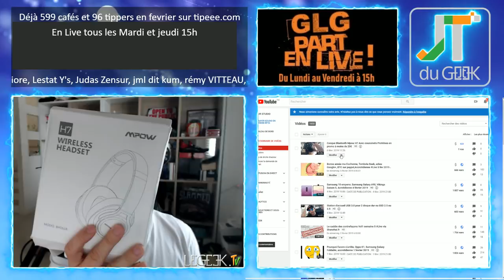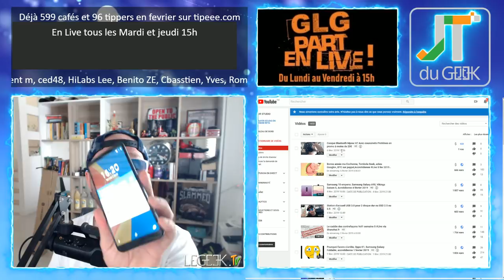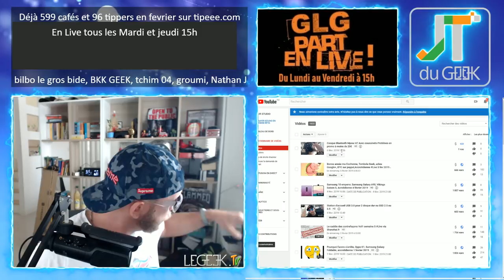Samsung S10 preco, Xiaomi mi Mix 4, Devialet Phantom réactor,Squeezie Vs Adrien, accrotidienne 6 fev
GLG part en Live dans l’Accrotidienne Blabla Tech et TV du 6 Février 2019 et du Lundi au vendredi entre 15h et 16H heure

– Tombola Geek du mois de Février, cadeaux aux choix et T-shirts Garanti.
– Page facebook Pattaya French Group / T-shirt Tipeurs
–  Samsung S10 precommande , Xiaomi mi Mix 4, devialet Phantom réactor
– Jour de l’an Chinois , Squeezie Vs Adrien
– Legeek.Tv Plus : Pompe pneu sans fil
– A venir: Mpow H7, Cubot X19 et enceinte Tv Xiaomi, Chaussures Onemix, Montre No.1 S10
– Les films à venir:
– Mes séries Tv et Youtube: Conterpart, Dirty John
Nike air 270 et sweat eminem

Nouvelles formules.

Au programme du Lundi, mercredi et Vendredi:
00:00 Mise en place
02:00 News tech du jour
12:00 Films et série TV de ma semaine
17:00 Vidéo Youtube que j’ai aimé et mes vidéos Youtube
20:00 Le billet d’humeur de GLG
25:00 Mes news tech, produits reçu et test à venir
30:00 Vos commentaires de la veille
32:00 Au-revoir, bisous et à demain

Au programme Mardi et Jeudi en Live:
00:00 Mise en place
02:00 Présentation et intro
03:00 10-15 mins de news Tech, produits reçus et mes news tech
18:00 LIBRE Antenne et question réponse sur le Chat
32:00 Au-revoir, bisous et à demain